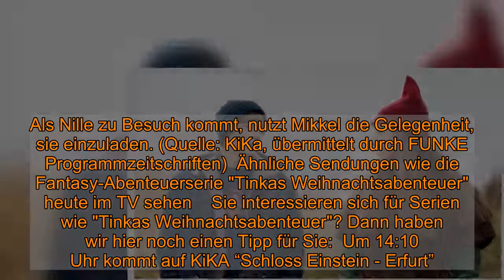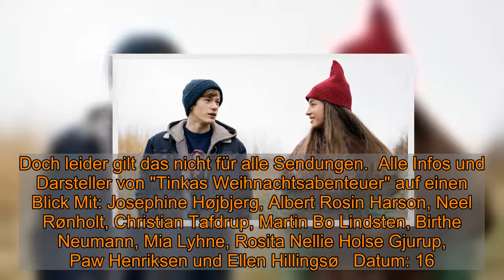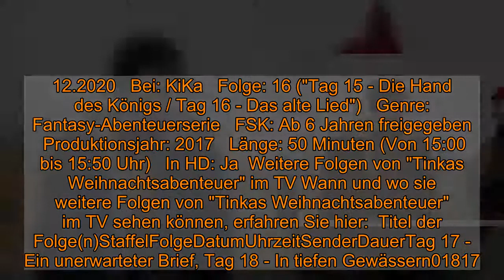"Tinkas Weihnachtsabenteuer" im Stream und TV: Wie geht es in Folge 16 der Fantasy-Abenteuerserie we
"Tinkas Weihnachtsabenteuer" im Stream und TV: Wie geht es in Folge 16 der Fantasy-Abenteuerserie weiter?  Heute, am 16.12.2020, läuft eine Folge der Fantasy-Abenteuerserie "Tinkas Weihnachtsabenteuer" im TV. Wo und wie Sie die Folge "Tag 15 - Die Hand des Königs / Tag 16 - Das alte Lied" schauen können, erfahren Sie hier bei news.de. Außerdem: Alle weiteren TV-Termine von "Tinkas Weihnachtsabenteuer" in der Übersicht.    Am 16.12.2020 gibt es eine weitere Folge "Tinkas Weihnachtsabenteuer" im Fernsehen. Wenn Sie die Fantasy-Abenteuerserie auf keinen Fall verpassen wollen, dann sollten Sie rechtzeitig bei KiKa einschalten: Los geht es mit Episode 16 ("Tag 15 - Die Hand des Königs / Tag 16 - Das alte Lied") um 15:00 Uhr. Für alle, die lieber im Internet fernsehen: KiKa bietet online auch einen Livestream an.  "Tinkas Weihnachtsabenteuer" heute im Livestream und TV: Darum geht es in "Tag 15 - Die Hand des Königs / Tag 16 - Das alte Lied" Tag 15 - Die Hand des Königs: Tinka und Lasse entscheiden sich, auf eigene Faust nach dem Weihnachtsstern zu suchen. Sie besuchen Nille und berichten von einer überraschenden Nachricht. Fileas erkennt, dass Nille gelogen hat. Tuva erzählt von der Zeit, als sie den Weihnachtsstern im Turm der Einsamkeit aufbewahrten. Lasse und Tinka gehen wieder dorthin, um nach neuen Hinweisen zu suchen, aber erkennen, dass sie ohne die Hilfe einer ganz bestimmten Person keinen Eintritt gewährt bekommen. Tag 16 - Das alte Lied: Tinka und Lasse versuchen auf jede mögliche Art, Storm wieder zu seiner Erinnerung zu verhelfen. Sie suchen Hilfe sowohl bei Lasses Großmutter als auch bei Nille. Mikkel und Astrid basteln Weihnachtsgeschenke für die ganze Familie. Als Nille zu Besuch kommt, nutzt Mikkel die Gelegenheit, sie einzuladen. (Quelle: KiKa, übermittelt durch FUNKE Programmzeitschriften)  Ähnliche Sendungen wie die Fantasy-Abenteuerserie "Tinkas Weihnachtsabenteuer" heute im TV sehen    Sie interessieren sich für Serien wie "Tinkas Weihnachtsabenteuer"? Dann haben wir hier noch einen Tipp für Sie:  Um 14:10 Uhr kommt auf KiKA “Schloss Einstein - Erfurt”.  "Tinkas Weihnachtsabenteuer" am 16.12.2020: Wiederholung von "Tag 15 - Die Hand des Königs / Tag 16 - Das alte Lied" online in der KiKa-Mediathek und im TV Sie können "Tinkas Weihnachtsabenteuer" heute um 15:00 Uhr nicht sehen? Werfen Sie doch mal einen Blick in die KiKa-Mediathek . Dort finden Sie zahlreiche TV-Beiträge nach der Ausstrahlung online als Video on Demand zum streamen. Bei KiKa im TV wird es vorerst leider keine Wiederholung geben. In der Regel finden Sie die Sendung nach der TV-Ausstrahlung online vor. Doch leider gilt das nicht für alle Sendungen.  Alle Infos und Darsteller von "Tinkas Weihnachtsabenteuer" auf einen Blick Mit: Josephine Højbjerg, Albert Rosin Harson, Neel Rønholt, Christian Tafdrup, Martin Bo Lindsten, Birthe Neumann, Mia Lyhne, Rosita Nellie Holse Gjurup, Paw Henriksen und Ellen Hillingsø   Datum: 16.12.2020   Bei: KiKa   Folge: 16 ("Tag 15 - Die